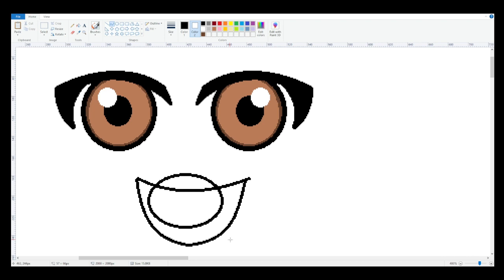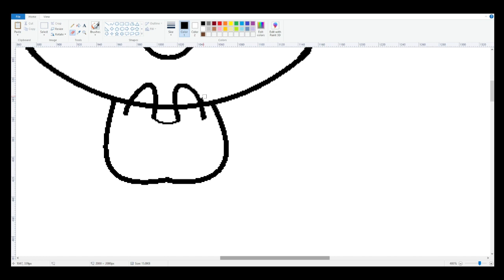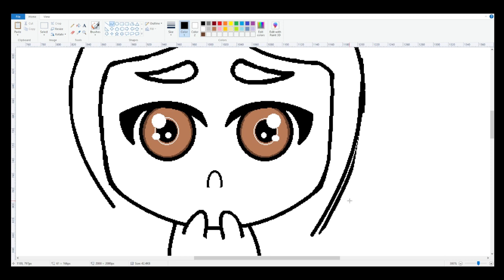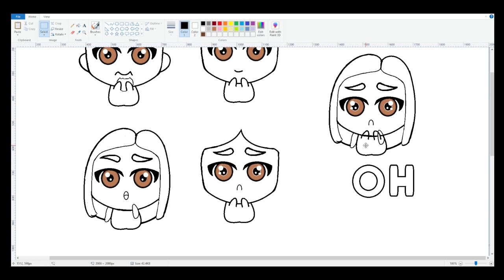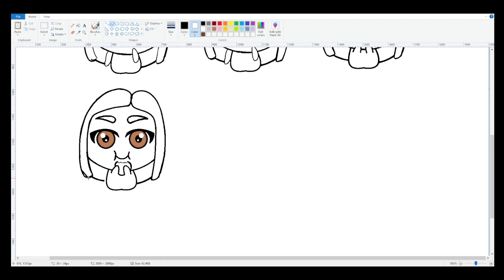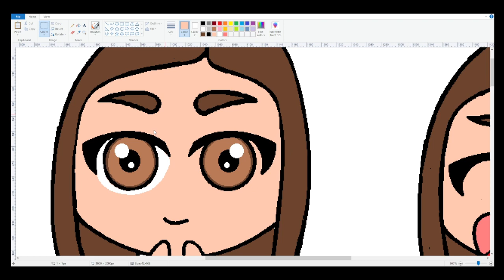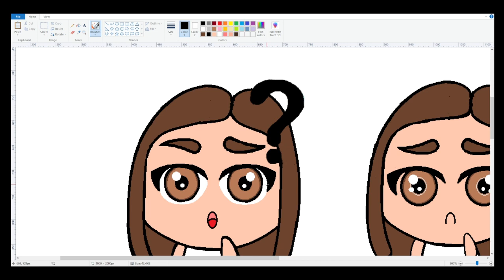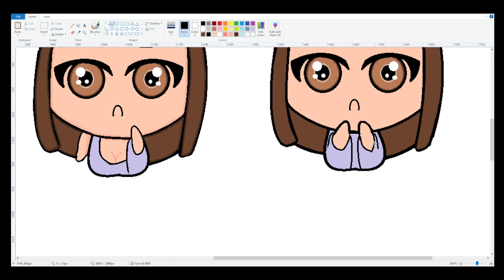Discord Emotes & Stickers Created Using Paint By Mouse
This is a timelapsed video of creating Discord Emotes & Stickers using a mouse in Paint. Enjoy!

Like this video if you have seen it. Thank you!